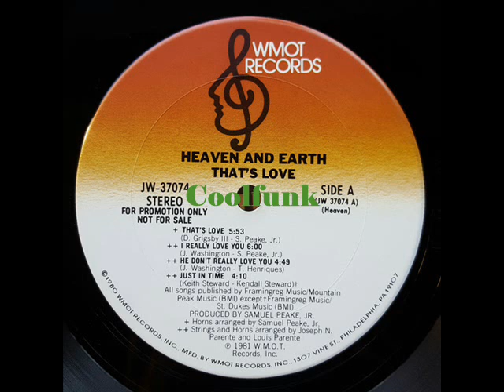Heaven & Earth - I Really Love You (1981)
I Really Love You (1981)

From Album " That's Love "  1981
-- Credits
Arranged By [Vocals] – Heaven And Earth (2), Samuel Peake Jr.*
Bass – Douglas Grigsby III*
Contractor [Horns] – Louis Parente*
Design – Roland Young (3)
Drums – Quinton Joseph
Electric Piano [Fender Rhodes], Grand Piano – Larry O. Tynes, Samuel Peake Jr.*
Executive Producer – Jonathan R. Black, Nick Martinelli
Guitar – James Herb Smith*, Jeffery Washington*
Percussion – Daryl Burgee, Quinton Joseph
Photography By – Gary Krueger
Producer, Arranged By [Rhythm] – Samuel Peake Jr.*
Synthesizer – Dexter Wansel, Vincent Stilts